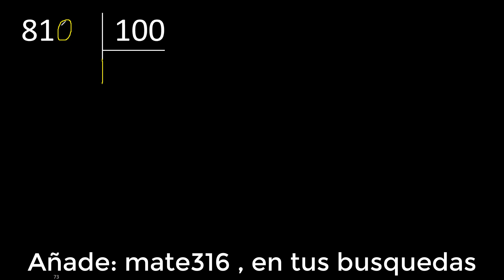Dividir 81 entre 100 , division inexacta con resultado decimal . Como se dividen 2 numeros